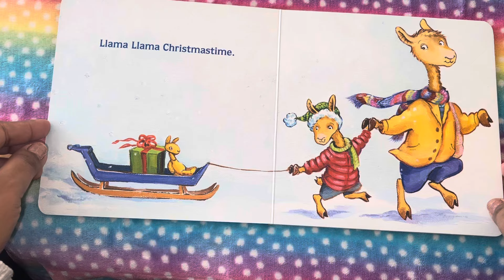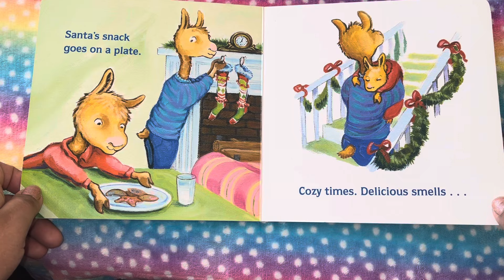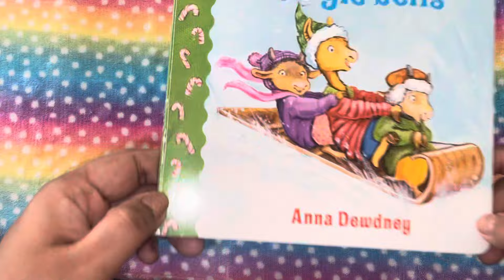Llama llama jingle bells. Read a lot for kids.